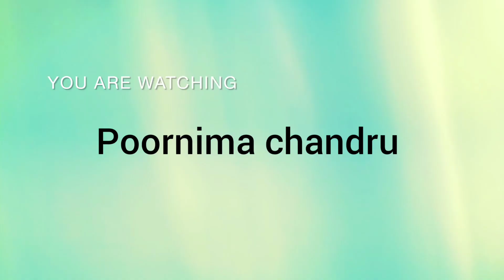masala vegetable rice 😋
oil, mustard seeds, cumin seeds, hing, onion carrot, beans,matar, green chilli, turmeric powder, coriander powder, salt, soya sauce, coriander leaves, add rice mix it